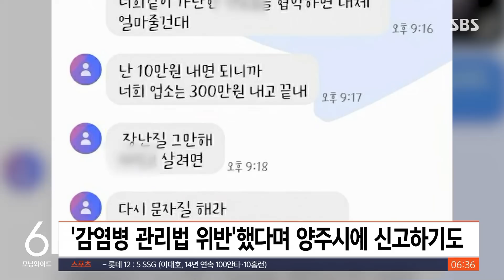"옆 노인들 불쾌, 돈 못 줘" 식당 행패 모녀의 최후 / SBS / 실시간 e뉴스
식당에서 행패를 부리며 환불을 요구했던 모녀에게 벌금형이 선고됐다는 기사에도 관심이 높았습니다.
의정부지방법원은 어제(6일) 공갈미수와 업무방해 등의 혐의로 기소된 A씨 모녀에게 각각 벌금 500만 원을 선고했습니다.
모녀는 지난해 5월 경기도 양주의 한 식당에서 3만 2천 원짜리 메뉴를 시켜먹은 뒤, '식당이 방역수칙을 위반했다'며 식당 주인에게 협박과 폭언을 하면서 음식값을 내지 않으려 했습니다.